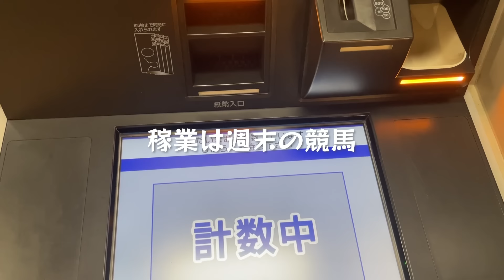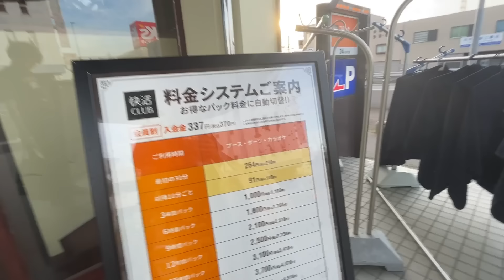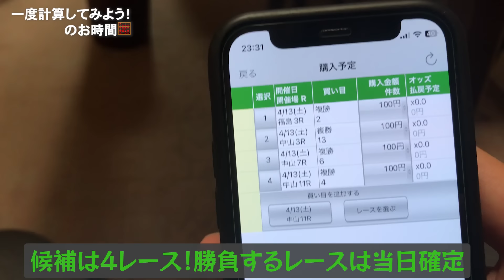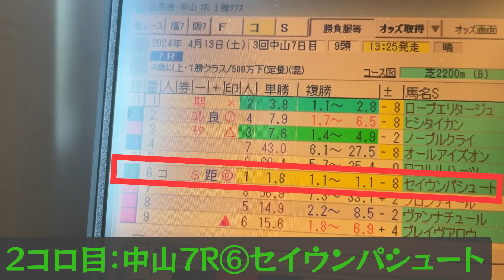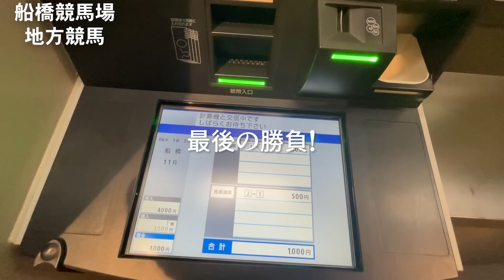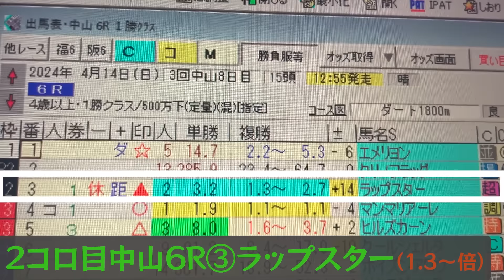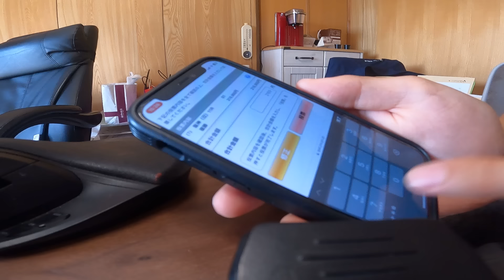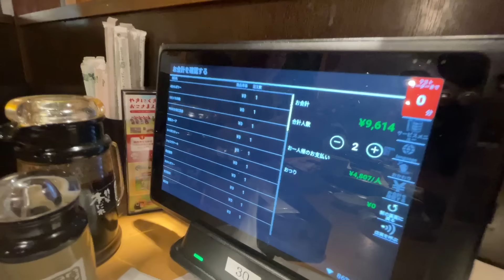ホームレス男のサバイバル競馬生活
軽キャンピングカーで旅しながら暮らす32歳。競馬で新キャンピングカーを買う挑戦をしています！

＠SS_Meiji　（競馬用）

車中泊グッズ紹介、お店、スポット紹介等
※原則、有償での紹介となります。高価な製品等は、製品と引き換えにレビュー動画の作成を承る場合もございますので、お気軽にご相談ください。

【調理系】
ホットサンドメーカー IH対応

ケトル　トラベルケトルスマート

IH クッキングヒーター 小型 コンパクト

フライパン&鍋 セット 16cm レッド ガラス蓋付 IHガス対応

圧力鍋 3.5L

モバイルモニター 15.6インチ

モニタースタンド 最大15.6インチ対応

ガジェットポーチ

エレコム マウス トラックボール 大玉

ノートパソコンスタンド

LEDランタン 充電式

HUAWEI MediaPad T5 Wi-Fiモデル

15.6型タブレット

タッチペン スタイラスペン

双眼鏡【競馬用】

タニタ 温湿度計

扇風機 小型

ネッククーラー
首掛け扇風機

Newsorb （ニューゾーブ）

スノーピーク　チタン シングルマグ 450ml

携帯トイレ

充電式ホットアイマスク

サラサラシート

ドライシャンプー

ガーメントケース スーツ 持ち運び

加湿器 卓上 小型
紹介動画

夜用オールインワンマスク
紹介動画→

朝用オールインワンマスク
紹介動画→

【第2類医薬品】プラセントップ液

ヘッドスパ